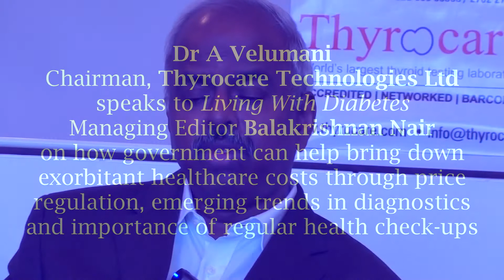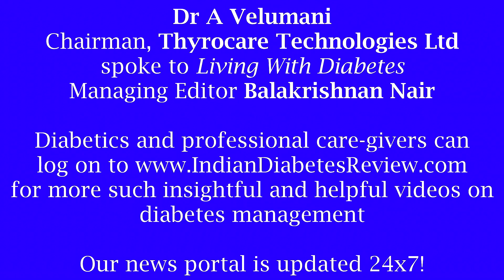OMNIBUS - Dr A Velumani, Chairman, Thyrocare Technologies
In a brand new edition of OMNIBUS, Managing Editor Balakrishnan Nair speaks to head honcho of Thyrocare about ways to bring down prices of diagnostics so that it can become accessible to majority of diabetics. Dr Velumani's recommendations hit the bull's eye, though it may not be feasible in the current situation where the government is caught in a bind over controlling galloping drug prices.